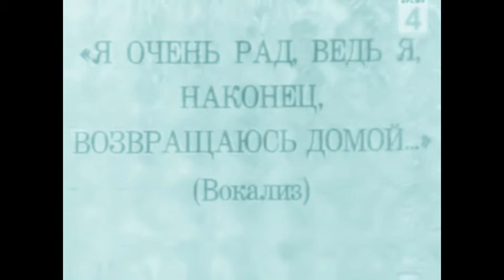Eduard Khil Before Puberty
This is really disturbing.